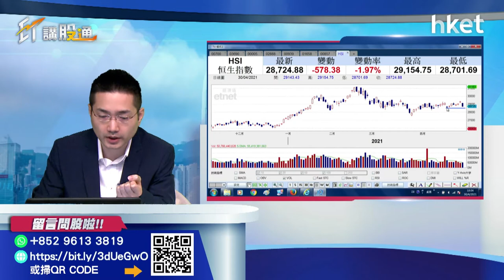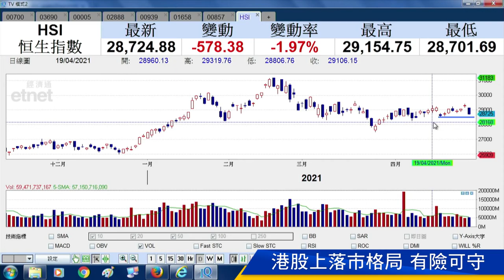【ET講股通】（精華）恒指4月跌市收場 後市點睇?（2021年4月30日）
港股於4月最後一個交易日跌市收場，恒生指數收報28724點，跌578點。港股後市點睇？《ET港股通》主持梁耀康為你分析。